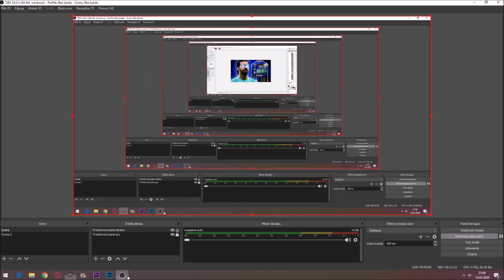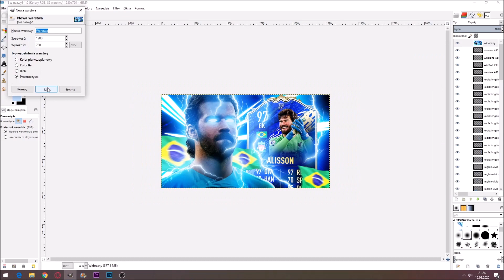FIFA 20 SPEEDART THUMBNAIL [#83]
💎💎Give me Thanos!!!💎💎

📌 AVATAR:     5 PLN
📌 BANNER:    15 PLN
📌 MINIATURKA: 6 PLN